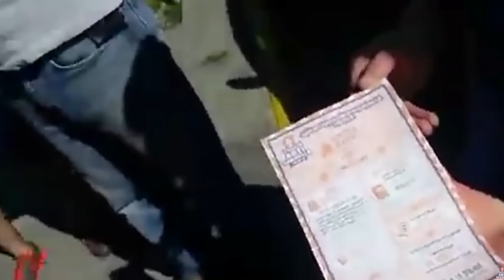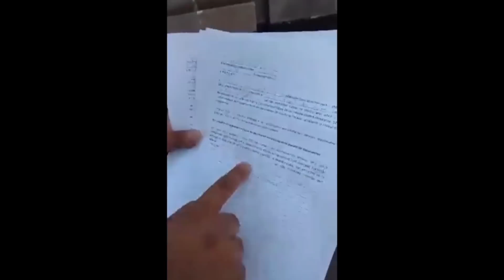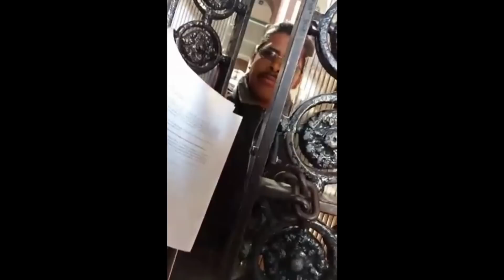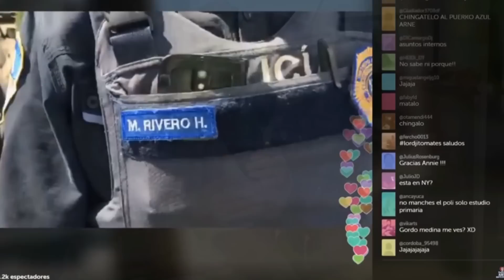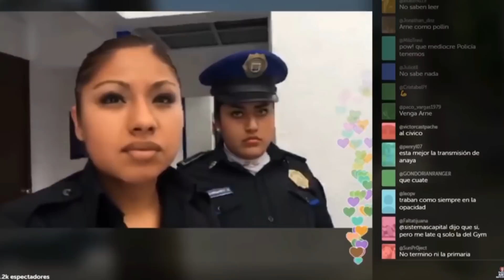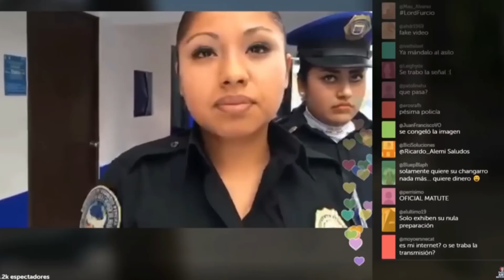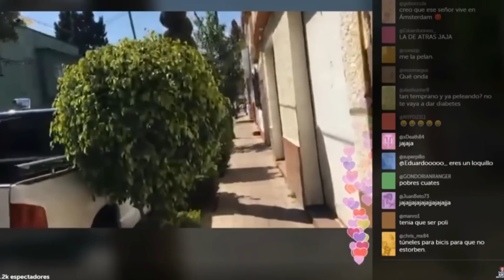Serie "Leyendas de PoderAG" || Conociendo al Capitán Rasta